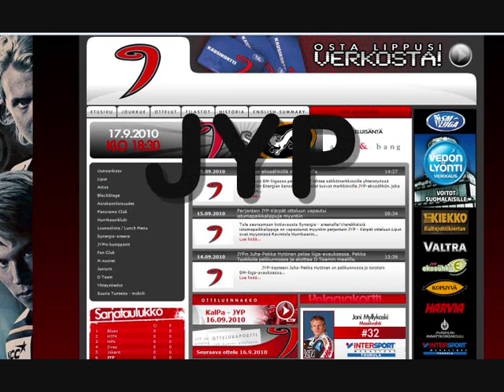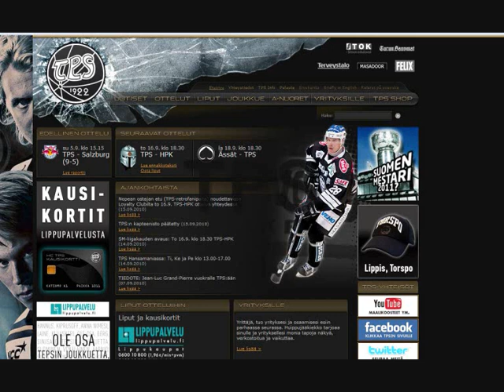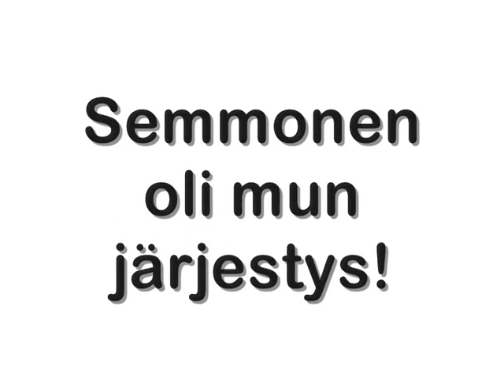Sm-liiga joukkueiden kotisivut - Top 14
Huonoimmasta - parhaimpaan / Rumimmasta-Hienoimpaan !
Laittakaa kommenttia :)